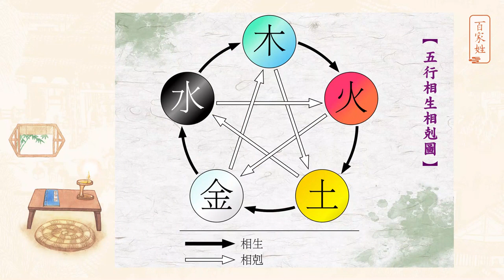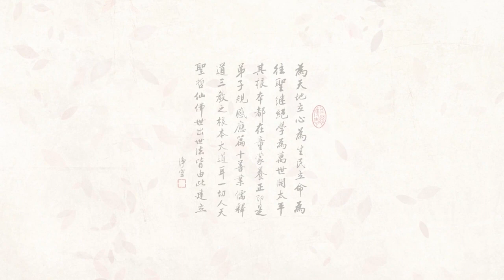14 《百家姓》第14集